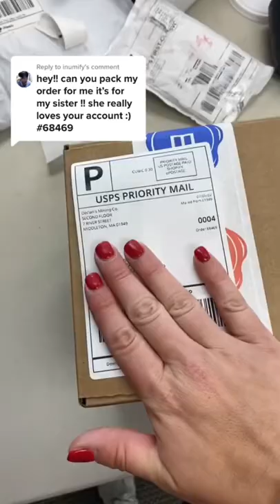*ASMR* Let’s Pack an At-Home Mining Bucket Experience.